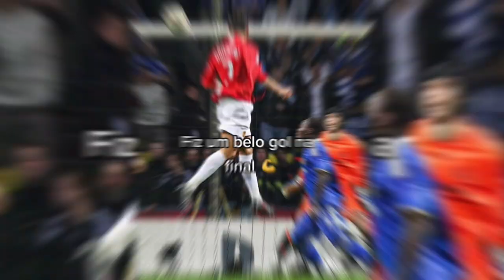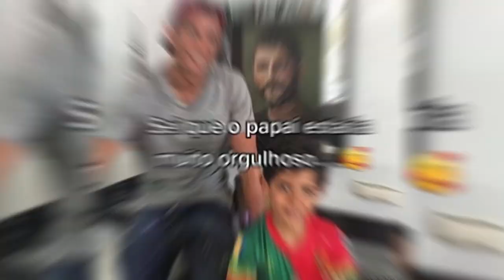Cristiano Ronaldo : História Completa Futebolgrafia